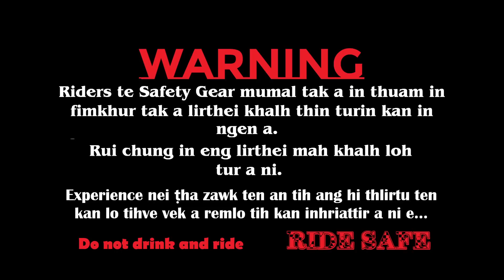Honda CB200X OBD2 Morning walk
A re-launched model, which frankly speaking I was never a fan of.
But, what's different now.. it's OBD2 and E20 fuel compatible now.. is that all..
Not really.. when I first rode the older generation CB200X,  I find it lacking in some departments mainly the suspensions.  The road bias suspensions ( specially the rear) is not to my liking at all. Too stiff for all purposes.  Strangely the new version is much better ( although we have to play with the preload adjusters a bit to get the optimum setting). It's still stiff but, when you push it in the corners and upped the speed a little it is up to an acceptable range now. And surprisingly the engine feels much more refined and peppy ( don't actually know if it gained any top speeds).
 Overall Honda has surprised us with a more refined bike without adding much on the price tag.
If this is the trend that Honda is setting for the future... It's Great News for everyone concerned.. 🤩🤟